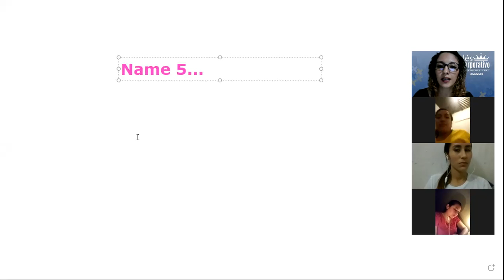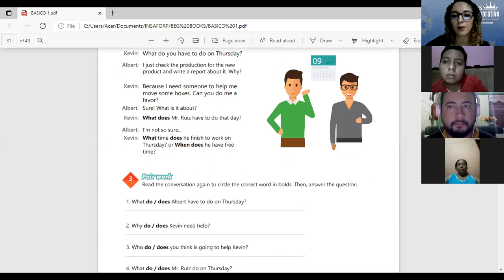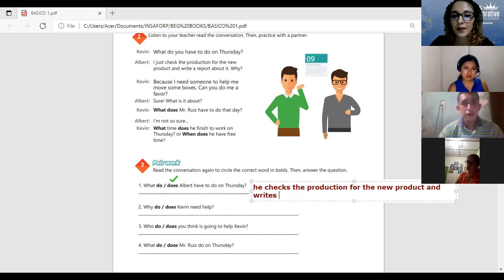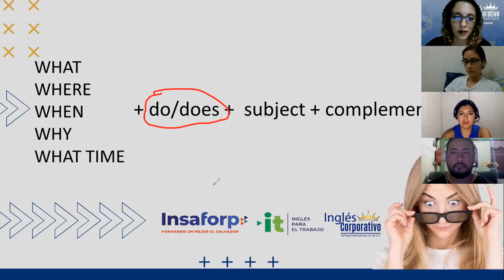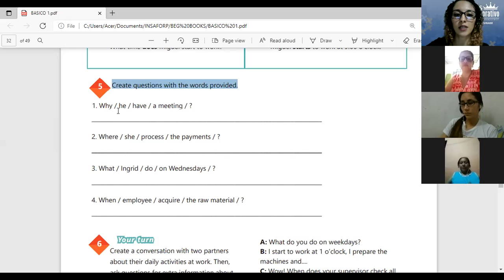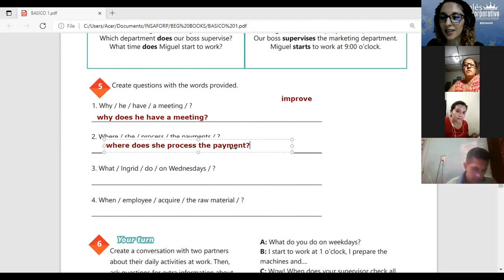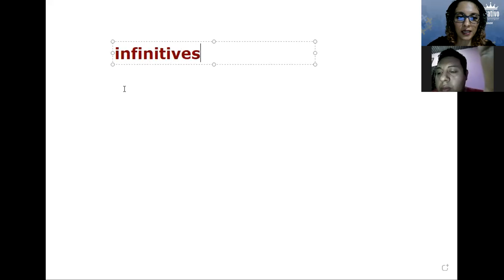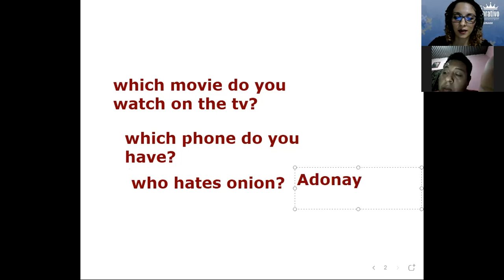Ingles Corporativo- Videoconferencia 12 - wh questions simple present